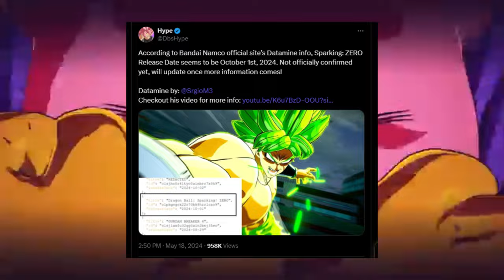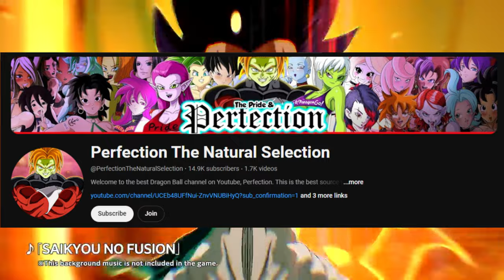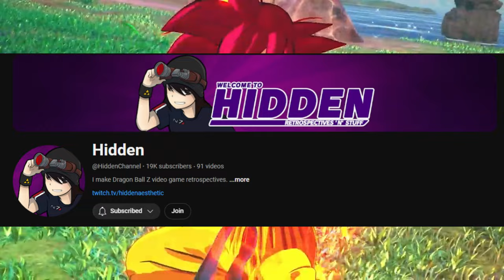I'm Worried About Dragon Ball: Sparking! ZERO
As we're getting closer and closer to Sparking ZERO's official release, it's about time I give my thoughts & concerns about the upcoming game.

00:00 Intro
00:31 Release Date
01:44 Local Multiplayer
02:37 Price Tags & Editions
05:33 Possible Microtransactions
06:31 Lack of Dragon Ball & GT
08:33 Realization
10:38 Criticism Not Welcomed
11:21 Perfection The Natural Selection
11:54 Conclusion